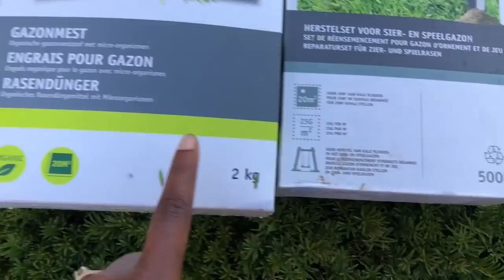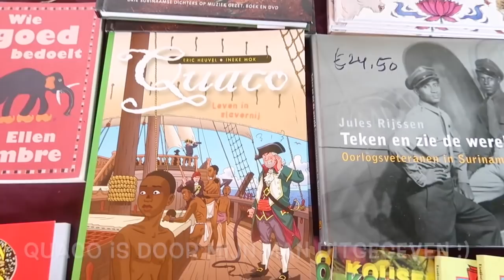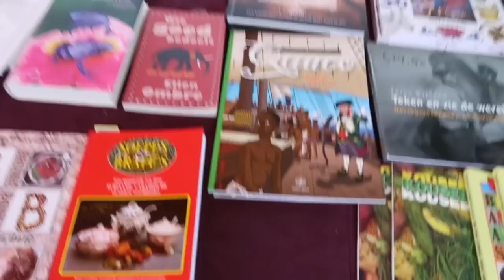Vlogging Clau #11 Meeting Conchita Leeflang & onze eigen Walburgpers boeken op Kwaku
Na een geweldig weekend met mijn meiden in Friesland, ben ik die zondagmiddag toch nog naar Kwaku geweest !
Conchita was te zien in de serie : Nederlandse vrouwen in Hollywood...
Wat een mooi en prachtig mens is ze.